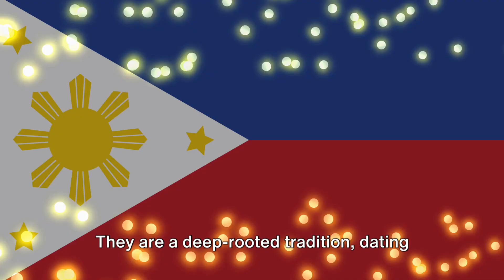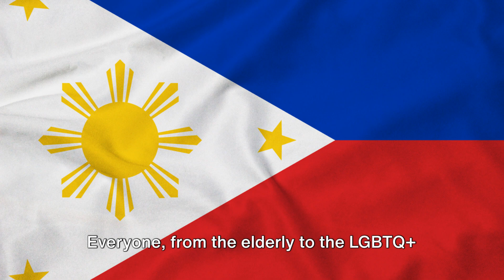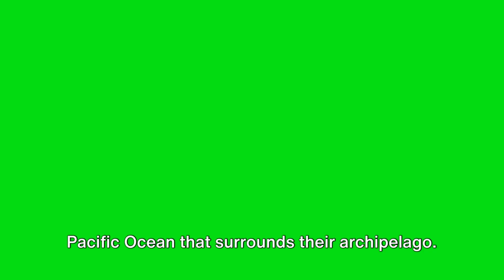How Filipinos Revolutionized Beauty Pageants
👑 Sa Pilipinas, ang mga beauty pageants ay hindi lamang isang kaganapan, kundi isang bahagi na ng kultura. Pero bakit nga ba ito inaabangan at minamahal ng maraming Pilipino?

💃 Ang mga beauty pageants ay hindi lamang tungkol sa kagandahan, kundi pati na rin sa pagpapakita ng husay, talino, at adbokasiya ng bawat kalahok. Ito ay isang plataporma para ipakita ang kagitingan at ipakalat ang mensahe ng pag-asa at pagbabago.

🌟 Sa bawat pagtatanghal, ang mga Pilipino ay nagiging masigasig na sumusuporta sa kanilang mga kinatawan, na nagbibigay sa kanila ng pagkakataon na ipakita ang husay at karangalan sa pandaigdigang entablado.

💖 Bukod dito, ang mga beauty pageants ay nagbibigay inspirasyon at pangarap sa maraming Pilipino, lalo na sa mga kababaihan, na nakikita nilang may kakayahan silang maabot ang kanilang mga pangarap at maging maging inspirasyon sa iba.

🎉 Kaya't samahan kami sa pagdiriwang at pagmamahal sa ganda at galing ng Pilipinas sa bawat beauty pageant!